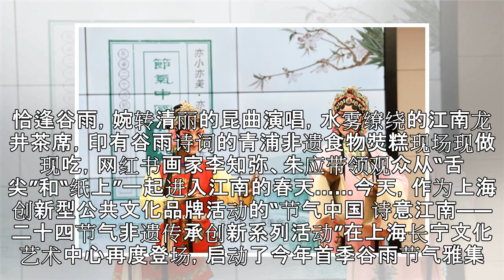作画听曲品茶制糕……江南的“谷雨”，原来可以过得如此诗意